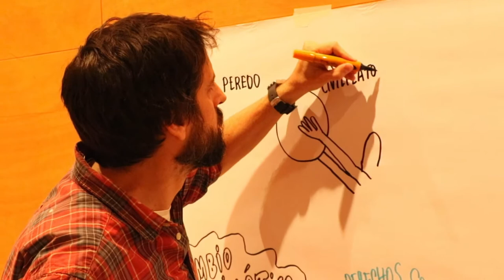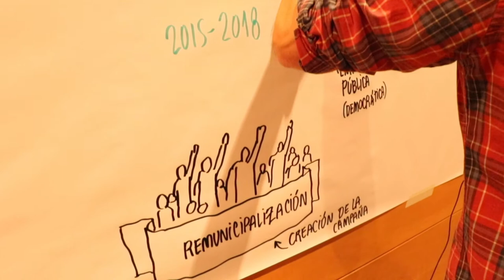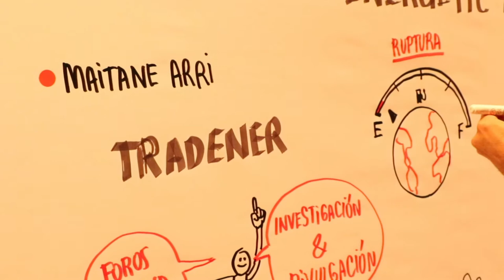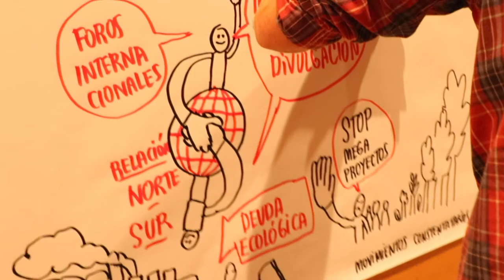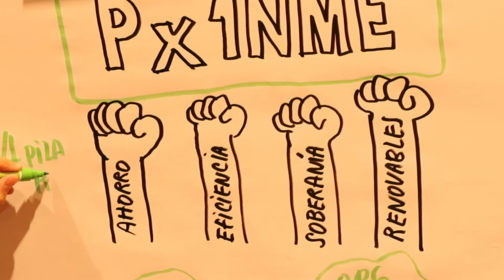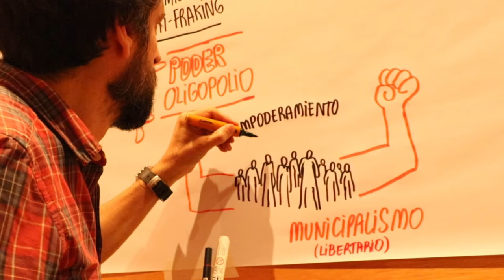Cap a la fi de la Pobresa Energètica: taula 1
Iniciatives que transformen el model energètic actual

Elizabeth Peredo. Observatorio boliviano del camio climàtico y desarrollo (Bolívia)
Alfons Pérez, Xarxa per la Sobirania Energètica – Xse (Catalunya)
James Angel. Switched On London (Regne Unit)
Maitane Arri, Trantsizio Energetikoa eta Demokrazia – Tradener (País Basc)
Rosa Fraga. Plataforma por un Nuevo Modelo Energético – Px1NME (estat espany